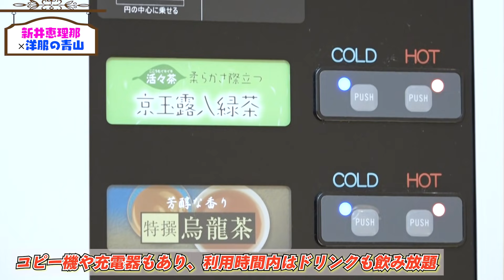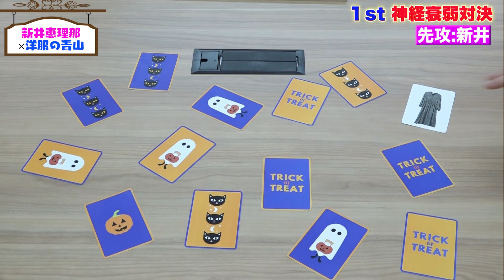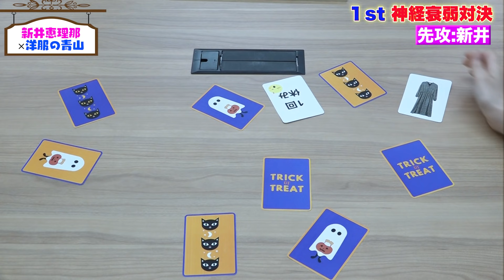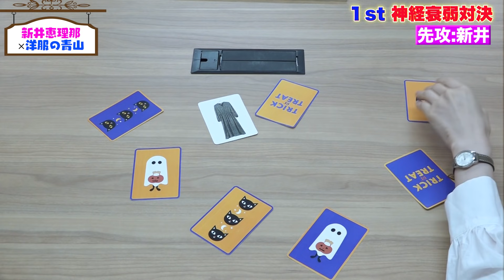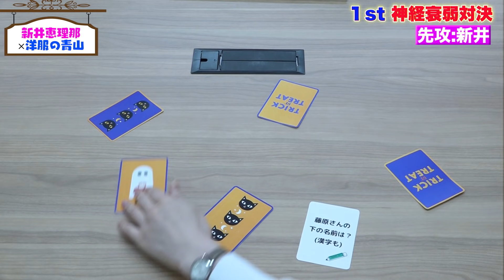【Trick or Treat？】今回はハロウィン対決！キャプテンアメリカ!?も参戦か？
新井恵理那です。

今週は「洋服の青山コラボ企画」第7弾です！
恒例の対決企画では、
・鈴木さん特製のオリジナルトランプによる神経衰弱
・目隠し足踏み対決　※キャプテンアメリカ!?、登場！
・テーブルバスケット対決
からの秋冬アイテムをコーディネート！

簡単なアイテムだけど、すっかり盛り上がれちゃいました(*^▽^*)

全編、ハロウィン感のあるテロップ・BGMなど可愛く仕上がっていますので、
そんな編集にもご注目ください♪

みなさんも手作りハロウィーンパーティーを楽しんでくださいね〜‼︎

生年月日：1989/12/22
身長：158㎝
出身地：米国カリフォルニア州
血液型：O型
学歴：青山学院大学総合文化政策学部総合文化政策学科卒
趣味：トレッキング、バドミントン、フットサル、写真、鳥と遊ぶこと
特技：PADIオープンウォーター、ジュニア野菜ソムリエ、口笛、弓道二段、漢字検定二級

【現在出演中】
テレビ朝日
グッド！モーニング
TBS
新・情報7daysニュースキャスター お天気キャスター
炎の体育会TV　弓道部レギュラー
新井恵理那のWeatherニュースキャスター
テレビ東京
ナゼそこ？
毎日放送
所さんお届けモノです！
NHK第1
歌え！土曜日Love Hits

CF
NEXCO東日本／高速道路リニューアルプロジェクト
興和／カンゾコーワ
NECネッツエスアイ
花王／ビオレ　朝ジュレ
S.RIDE

書籍
八方美人（宝島社）

編集：オイコーポレーション